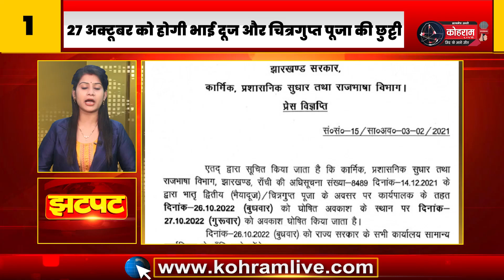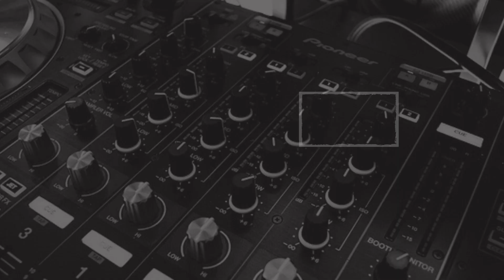झारखंड की खबर, एक नजर… (25.10.2022) || Headlines || Top 20 News || Breaking News || KohramLive